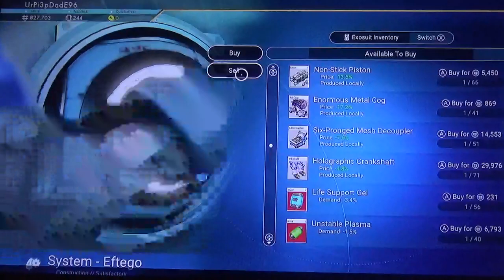RUN!, MUTATED DINOSAURS! | No Man's Sky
Exploring the galaxy trying to get three signal boosters in three different planets but I'm having issues, also I'm mostly distracted by doing other stuff that's kind of on the side, like running away from mutated dinosaurs. No Man's Sky is pretty fun.

Also a lot of things has been happening lately and I haven't been recording because I'm in a process of moving and I don't have a router at the moment, but I'll get one eventually, also it's almost my one year here on YouTube. I was hoping to do a little video to celebrate my channel with you guys. It's alright though next year hopefully.

As always my friends, have a good day